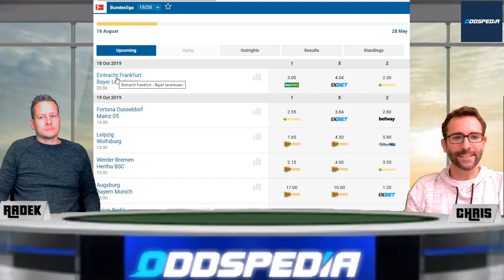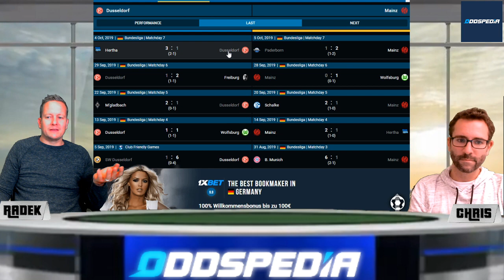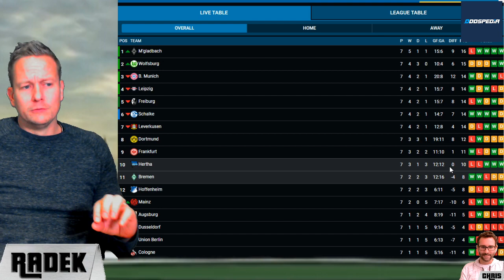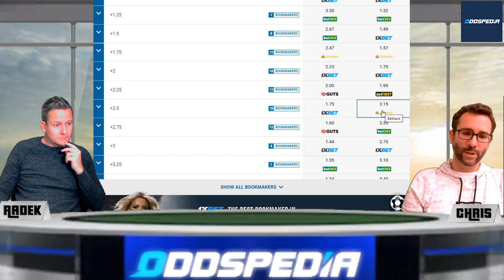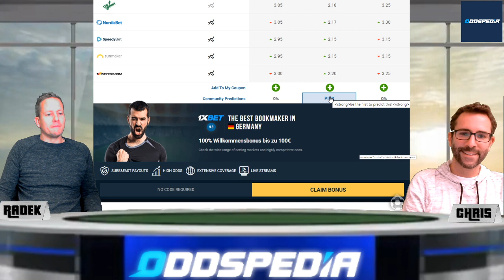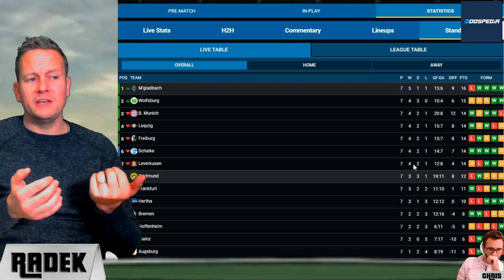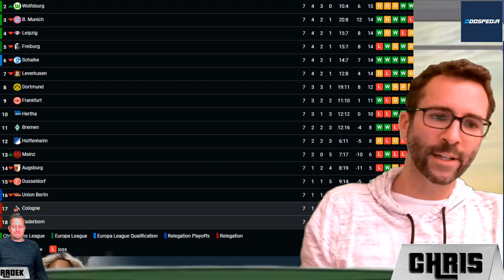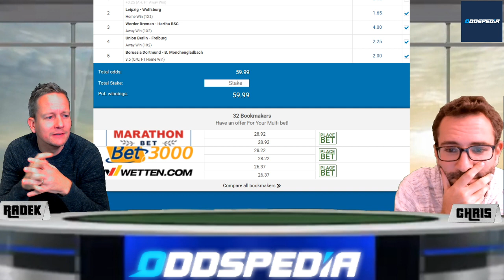BUNDESLIGA TIPPS #08 - Unsere Prognosen zum 8. Spieltag der Saison 2019/2020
BUNDESLIGA TIPPS #08 - Unsere Prognose zum 8. Spieltag der Saison 2019/2020

Am 8. Spieltag kommt es in der Fußball-Bundesliga zum Top-Spiel zwischen dem Tabellenführer Borussia Mönchengladbach und Borussia Dortmund.
Der BVB ist Favorit zu Hause, obwohl die Favre-Truppe zuletzt dreimal in Folge 2:2 spielte.

Wie ist Dein Tipp? Poste ihn in die Kommentare!

Bayern ist zu Gast in Augsburg und will sich nach der Niederlage gegen Hoffenheim rehabilitieren.

Im zweiten Top-Spiel empfängt Leipzig die Werkself aus Wolfsburg. Die andere Werkself muss am Freitagabend nach Frankfurt.

Aber die wichtigste Frage dürfte sein: Was ist RadeXbet der Woche?